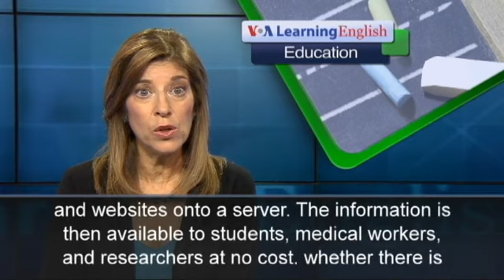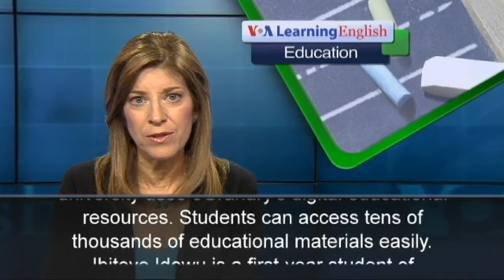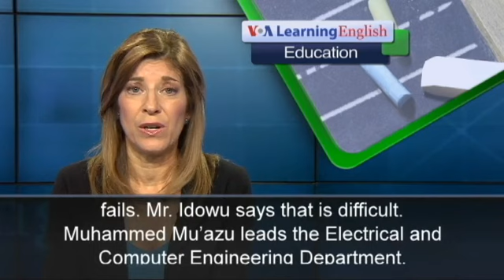Bringing the Internet Closer Helps Students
A new project aims to provide millions of off-line digital documents to students, medical workers and researchers in Nigeria.